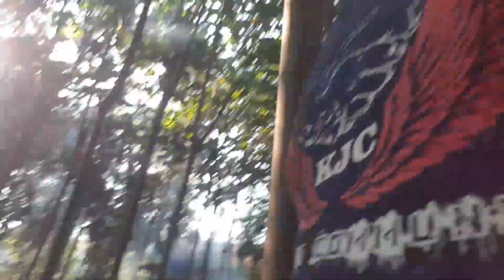CARA MERAWAT TANAMAN TUMPANG SARI BALSA & PORANG USIA SATU TAHUN